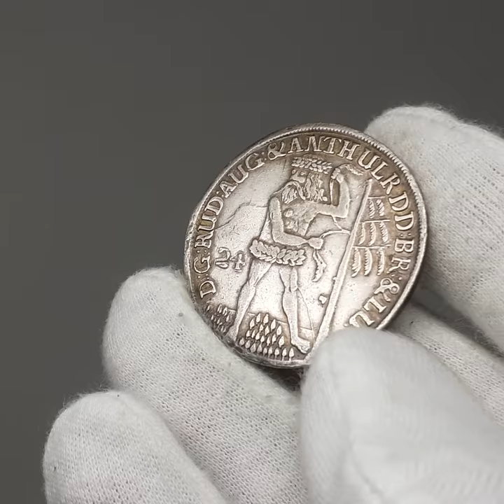1701 24 Mariengroschen Brunswick-Wolfenbüttel Duke Anthony Ulrich Germany Coin Silver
Obverse: Wildman holding branches of tree.
Obverse legend: D:G:RUD:AUG:& ANTH:ULR:DD:BR:&LU: 24
Reverse: value, date
Reverse legend: 24 MARIENGROSCH V.FEIN.SILB. REMIGIO ALTISSIMI UNI.1701
Edge: plain
Denomination: 24 Mariengroschen
Country: Brunswick-Wolfenbüttel (Germany States)
Ruler: Anthony Ulrich (4 October 1633 – 27 March 1714), a member of the House of Welf, was Duke of Brunswick-Lüneburg and ruling Prince of Brunswick-Wolfenbüttel from 1685 until 1702 Year: 1664
Metal: Silver
Weight ±: 13.02 g.